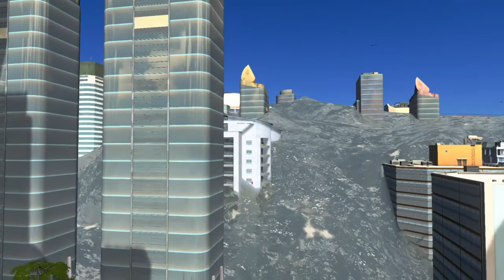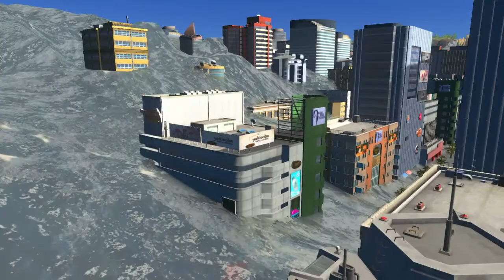【Cities: Skylines】 The Sinking of the City 4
The huge wave like a tsunami hit a city and the city went under water.